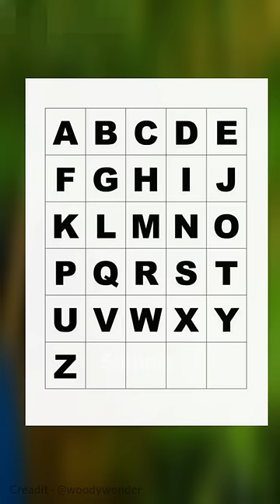Bean C-Section on 3 Boys 1 Girl 🤰🫘‎@sainnie.boiz_09 @MrBeast